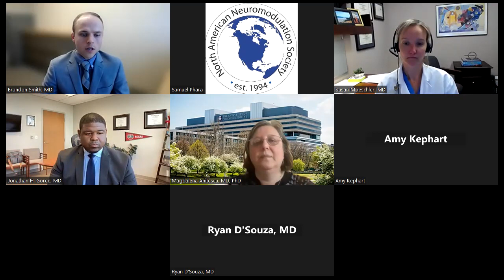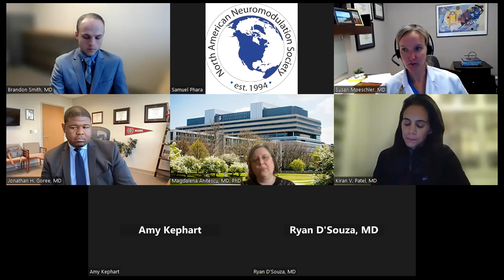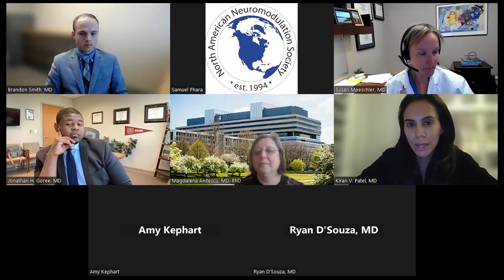RFS/YN Committee Webinar: Meet the Pain Directors Q&A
An informative webinar featuring program directors from the Mayo Clinic (Rochester), University of Chicago Program, University of Arkansas for Medical Sciences (UAMS), and Zucker School of Medicine at Hofstra/Northwell, sharing insights and experiences on the pain fellowship programs offered at their respective institutions.